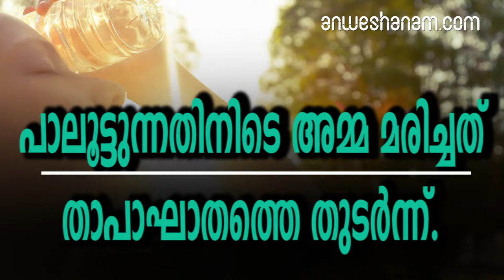പാലൂട്ടുന്നതിനിടെ അമ്മ മരിച്ചത് താപാഘാതത്തെ തുടർന്ന്.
ഒന്നര വയസ്സുള്ള കുഞ്ഞിനെ പാലൂട്ടുന്നതിനിടെ അമ്മ കുഴഞ്ഞു വീണു മരിച്ചതു താപാഘാതത്തെ തുടർന്ന്

 അന്തിമ റിപ്പോർട്ട് തയാറാക്കും മുൻപു സ്ഥലത്തു സംഭവിച്ച കാലാവസ്ഥാ വ്യതിയാനം ഉൾപ്പെടെയുള്ള കാര്യങ്ങൾ പഠിക്കും.ഒറ്റപ്പാലം ചോറോട്ടൂർ പ്ലാപ്പടത്തിൽ തൊടി സന്തോഷിന്റെ ഭാര്യ കൃപ (25) ആണു കഴിഞ്ഞ ദിവസം ഷൊർണൂർ കാരക്കാട്ടുവച്ചു മരിച്ചത്.

പാലൂട്ടുന്നതിനിടെ കുഴഞ്ഞു വീഴുകയായിരുന്നു

 മകൾ ഒന്നര വയസ്സുള്ള കൃതികയ്ക്ക് ഉച്ചയ്ക്ക് 12 മണിയോടെ വീടിന്റെ തുറന്ന മേൽനിലയിൽ നിന്നു പാലൂട്ടുന്നതിനിടെ കുഴഞ്ഞു വീഴുകയായിരുന്നു. അമ്മ കുഴഞ്ഞു വീണപ്പോൾ തുടർച്ചയായി കുഞ്ഞു കരഞ്ഞതു ശ്രദ്ധയിൽപ്പെട്ടു ബന്ധുക്കൾ ഓടിയെത്തിയപ്പോഴാണ് അബോധാവസ്ഥയിൽ കണ്ടത്. ഉടൻ വാണിയംകുളത്തെ സ്വകാര്യ ആശുപത്രിയിൽ എത്തിച്ചെങ്കിലും രക്ഷിക്കാനായില്ല.താപാഘാതം നേരിട്ടു സൂര്യപ്രകാശം ഏൽക്കാതെയും സംഭവിക്കുന്ന ഗുരുതര അവസ്ഥയെന്നു വിദഗ്ധർ.

താപാഘാതം സംഭവിക്കുന്നതോടെ അപസ്മാരം വരും

നേരിട്ടു കടുത്ത സൂര്യപ്രകാശം ഏൽക്കുന്നവർക്കു സൂര്യാതപമേറ്റുള്ള പൊള്ളൽമൂലം മരണം സംഭവിച്ച സംഭവങ്ങൾ സംസ്ഥാനത്ത് റിപ്പോർട്ട് ചെയ്യപ്പെട്ടിട്ടുണ്ടെങ്കിലും താപാഘാതം അപൂർവം. ശരീര ഉൗഷ്മാവ് 104 ഡിഗ്രി സെൽഷ്യസിനു മുകളിൽ വരുന്ന അവസ്ഥയാണു താപാഘാതത്തിലേക്ക് എത്തിക്കുന്നതെന്ന് അനങ്ങനടി പ്രാഥമികാരോഗ്യ കേന്ദ്രത്തിലെ മെഡിക്കൽ ഓഫിസർ ഡോ.ജോർജ് മരിയൻ കുറ്റിക്കാട്ട് പറഞ്ഞു. താപാഘാതം സംഭവിക്കുന്നതോടെ അപസ്മാരം വരും. ഇതു തലച്ചോറിനേയും പേശികളേയും വൃക്കകളേയും ബാധിക്കും.

ശരീരത്തിലെ ജലാംശവും ലവണാംശവും കുറയും.

രാവിലെ 11 മുതൽ 3 വരെ കടുത്ത ചൂടേൽക്കുന്നവർ ...
എസി ഇല്ലാത്ത ചെറുവാഹനങ്ങളിൽ വെന്റിലേഷൻ സൗകര്യം കുറഞ്ഞ സാഹചര്യത്തിൽ യാത്ര ചെയ്യുന്നവർ...
പകൽ അമിതമായി കായികാധ്വാനം ചെയ്യുന്നവർ ...
പ്രായമേറിയവർ...

ലക്ഷണങ്ങൾ...

ശരീരോഷ്മാവ് പെട്ടെന്ന് ഉയരുന്നതായി ശ്രദ്ധയിൽപ്പെടുക...
മൂത്രം കുറഞ്ഞ അളവിൽ പോവുകയും നിറമാറ്റമുണ്ടാവുകയും ചെയ്യുക ∙ ദാഹം ഒട്ടും തോന്നാതിരിക്കുക...
ദാഹം ഒട്ടും തോന്നാതിരിക്കുക തടയാം...

തടയാം...

രാവിലെ 11 മുതൽ ഉച്ചയ്ക്കു 3 വരെ നേരിട്ടു സൂര്യപ്രകാശം ഏൽക്കാതിരിക്കുക  ∙
ദാഹം തോന്നിയില്ലെങ്കിലും വെള്ളം കുടിക്കുക ...
ഉച്ചയ്ക്ക് പുറത്തിറങ്ങേണ്ട സാഹചര്യങ്ങളിൽ തലയിൽ തൊപ്പി ധരിക്കുക. ഇളം നിറത്തിലുള്ള അയഞ്ഞ വസ്ത്രങ്ങൾ ഉപ...താപാഘാത ലക്ഷണങ്ങൾ കണ്ടാൽ ശരിരോഷ്മാവ് കുറയ്ക്കുകയാണ് ആദ്യം വേണ്ടത്. ഫാനിനു ചുവട്ടിൽ കാറ്റേൽക്കുന്ന വിധം കിടത്തി വെള്ളം ശരീരത്തിലേക്ക് സ്പ്രേ ചെയ്യണം. ഉടൻ അടുത്തുള്ള ആശുപത്രിയിൽ എത്തിച്ചു വൈദ്യസഹായം ലഭ്യമാക്കണം

 mother died during a lump and a warmonger.